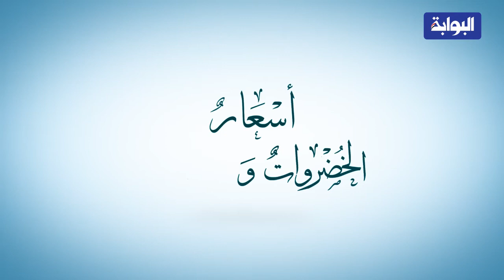أسعار الخضروات والفاكهة اليوم الأحد 21-1-2018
تقدم "البوابة نيوز" خدمة يومية لمتابعيها بأسعار الخضراوات والفاكهة، وفقًا لآخر المستجدات في الأسواق